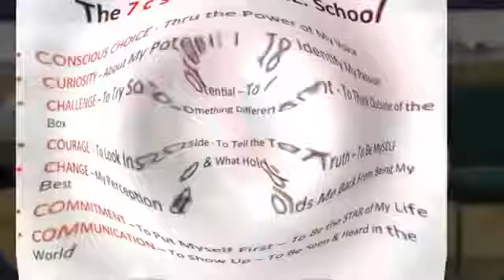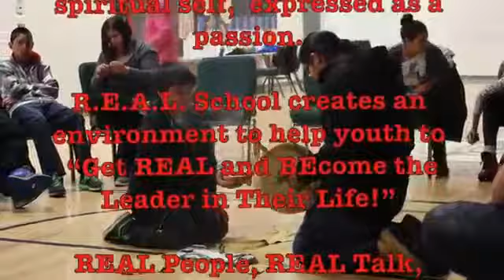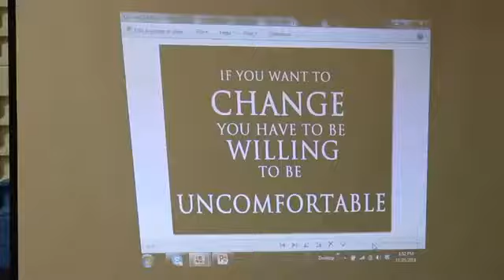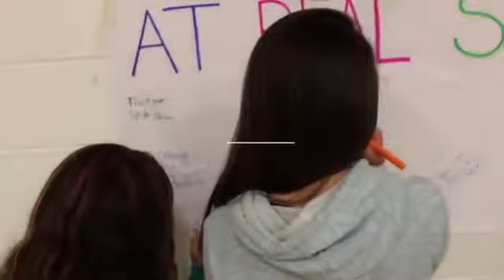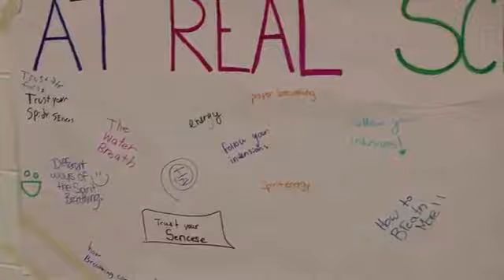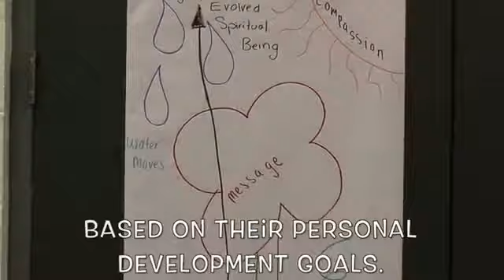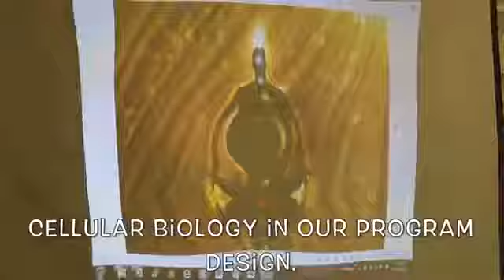R E A L School March Break 2014 Munsee DelawareFN